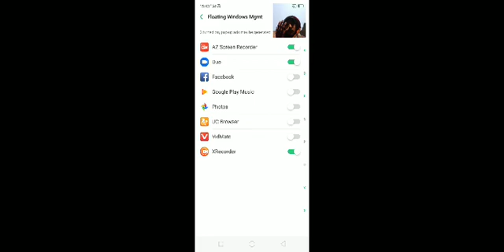pubg lite new update gaming video full rash chikandinar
pubg Vs faug pubg lite pubg gameplay pubg mobil#akash gaming